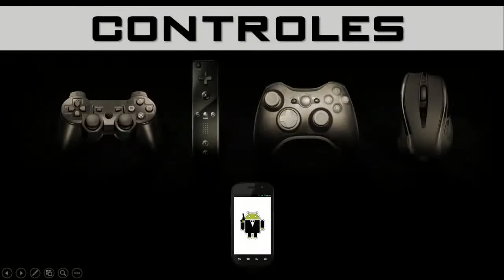Videojuegos Adictivos | CONTROLES - 03 - Tutoriales y mas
Muchas personas suelen jugar con el celular cuando tienen un momento muerto. Ya sea en el transporte público o mientras están sentados en el sillón, un juego que se utiliza con una sola mano permite que el usuario se acople mejor y tenga ganas de abrir "esa" aplicación que puede jugar por segundos, minutos u horas sin tener que concentrarse demasiado en ello... aunque para consolas es distinto.